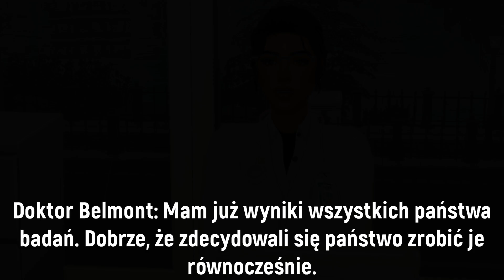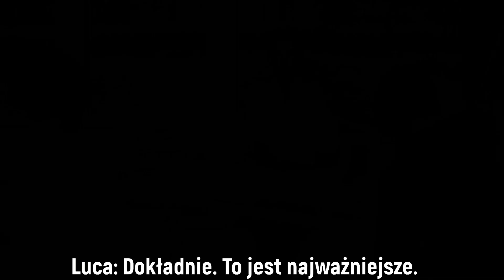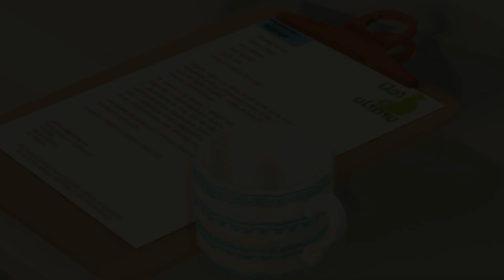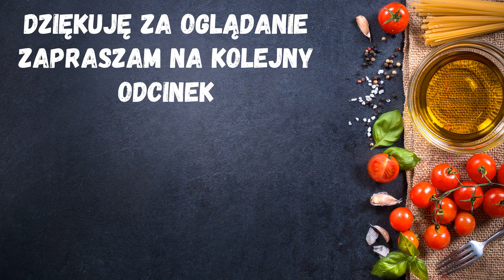The Sims 4 Challenge 🧁Smaki Życia odcinek 29🧁 Nie możecie mi tego zrobić!🧁Wyzwanie Wielopokoleniowe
Hej, hej Kochani. Zapraszam Was na  Wyzwanie Wielopokoleniowe na moim kanale Smaki Życia The Sims 4 Challenge. Poznajcie BlueBerry Lawson i jej słodkiego psa Carmela, którzy zaczynają swoją przygodę w San Myshuno. Czy BlueBerry uda się spełnić marzenia o własnej cukierni? O tym mam nadzieję, że przekonamy się wspólnie już wkrótce🧁

To już odcinek 29 tej serii, który nosi tytuł "Nie możecie mi tego zrobić".

🍩Smaki Życia🍩
🎂Pokolenie 1 - Czekolada🎂
"W życiu pada wiele pytań, na które czekolada przynosi odpowiedź" - Nigella Lawson

Zasady:
- zaczynamy jako młody dorosły
- imię naszego Sima/naszej Simki musi nawiązywać do jedzenia
- mieszkamy w wynajętym mieszkaniu w San Myshuno
- zaczynamy z 20000 simoleonów
- musimy posiadać cechy Wesoły i Smakosz (ewentualnie Miłośnik pieczenia - cecha z modów)

🍨Cele🍨:
1) otworzyć własną cukiernię (sklep)✔
2) wypełnić aspirację Tubylec
3) osiągnąć przynajmniej 5 poziom w karierze kulinarnej✔
4) rozwinąć maksymalnie następujące umiejętności:
- pieczenie✔
- śpiewanie
- taniec
- fotografowanie
- charyzmę
5) wziąć udział w każdym z festiwali w San Myshuno (mieć pamiątkę z każdego z nich)
Zlot Zapaleńców✔
6) zaprzyjaźnić się z dwoma sąsiadami ✔✔
7) związać się z kimś✔ i mieć przynajmniej dwoje dzieci
8) nazbierać kolekcję plakatów lub kul śnieżnych✔
9) założyć klub - paczkę przyjaciół✔ i zdobyć przynajmniej 1500 punktów klubu
10) wykupić w sklepie z nagrodami:
- mile widziany✔
- mistrz grillowania✔
- niezwykle przyjazny✔
11) zdobyć złoto na przynajmniej trzech, różnych, urządzanych przez siebie imprezach ✔✔✔
12) przeprowadzić się do luksusowego apartamentu lub penthausu ✔

🍭Cele opcjonalne🍭:
1) nazbierać drugą kolekcję✔
2) wygrać konkurs karaoke
3) wygrać wyzwanie curry
4) nazbierać kolekcję zdjęć potraw molekularnych
5) mieć szczeniaczki✔
6) rozwinąć maksymalnie wszystkie umiejętności jednego małego dziecka✔
7) wypełnić aspirację jednego dziecka
8) odblokować ukryty styl życia (miłośnik kawy)
9) zostać kulinarnym simstagramerem (sprzedawać do publikacji i publikować na simstagramie zdjęcia potraw/deserów)✔
10) mieć pięciogwiazdkową cukiernię (o ile to możliwe)

Spis:
0:00 - Intro
00:10 - Pierwsza cutscenka
05:47 - Rozgrywka
31:56 - Druga cutscenka
36:02 - Podziękowania